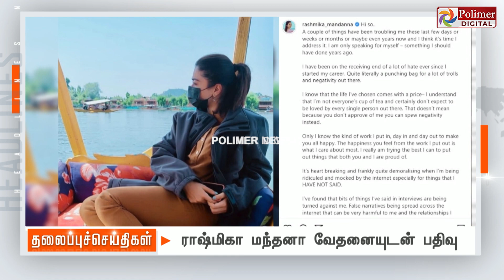Today Headlines - 09 Nov 2022 பிற்பகல் தலைப்புச் செய்திகள் |Afternoon Headline | CM MKStalin | Rainy